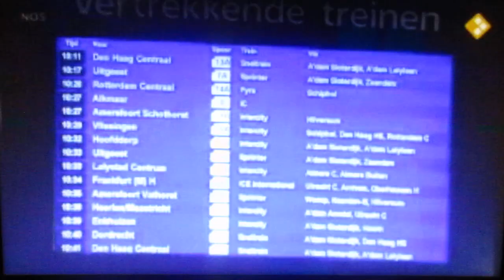Dik pak sneeuw geeft pret bij kinderen - NOS Jeugdjournaal ( 17-12-2009 )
Op een dag toen het 17 December 2009 begon sneeuwt het in heel Nederland. Miljoenenliters sneeuwvlokken dwarrelen rond en zo ontstond er een heel dik pak sneeuw. Kinderen gooien en bekogelen zelfs met sneeuwballen. Voor veel kinderen was het telkens leuk, maar voor het verkeer was het minder leuk. Banden van auto`s en voertuigen slippen vaker, belanden vaker in de sloot en ze botsen vaker met elkaar en tegen lantaarnpalen. Het scheelt niks. Ook treinen van NS hebben opeens last van sneeuw, maar soms reden helemaal geen treinen. Daar kregen we op het station zelfs klachten binnen dus onvoldoende had ingespannen. En tot slot vermaakt Tako zich heel prima met het sneeuwballengevecht.